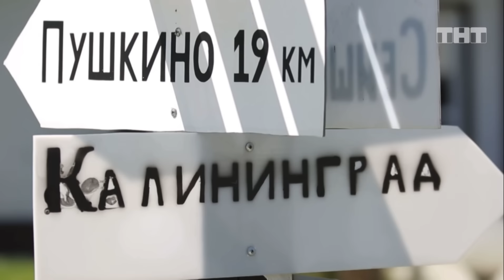Дом-2: истерика Алёны Рапунцель